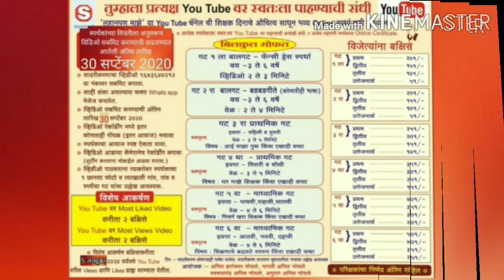लहानपण माझे ll maze lahanpan llफँसी ड्रेसll स्पर्धक : VARAD N.DURGUDE llस्पर्धक क्र.069 ll गट 1 ला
स्पर्धकाचे नाव :  VARAD NANDKUMAR DURGUDE